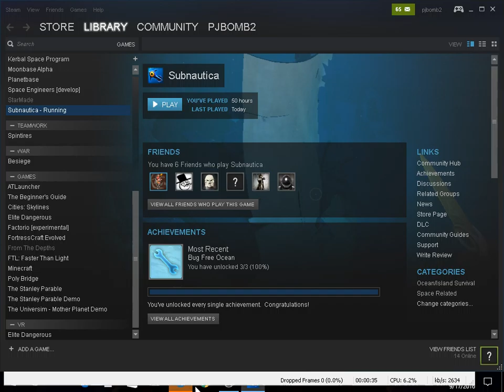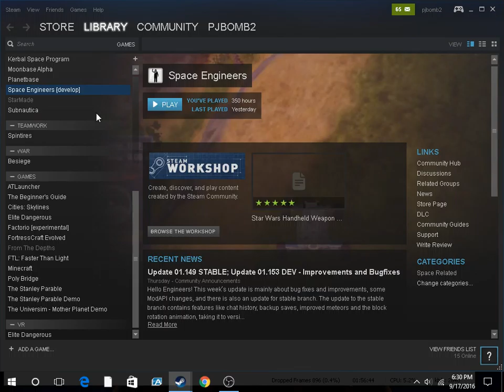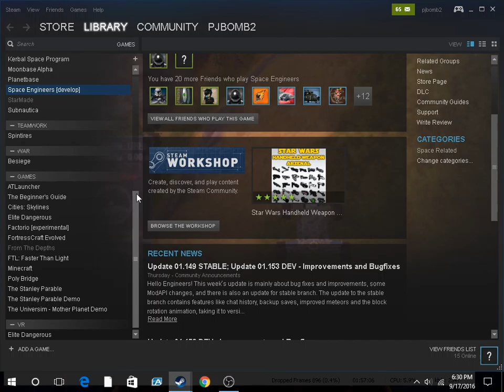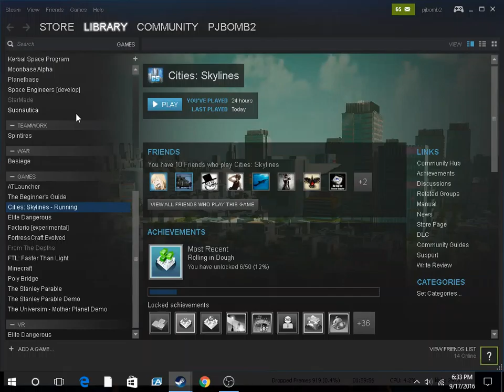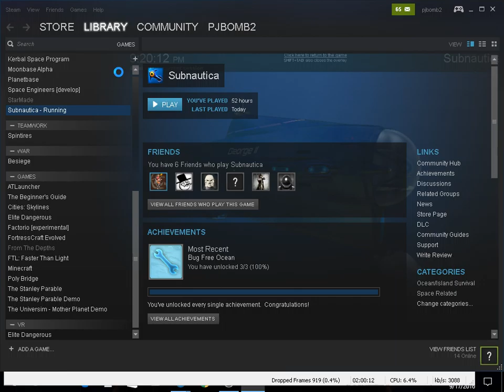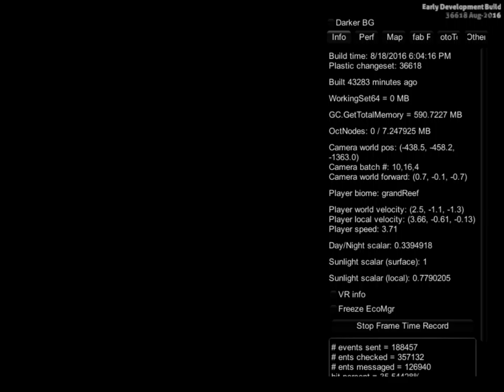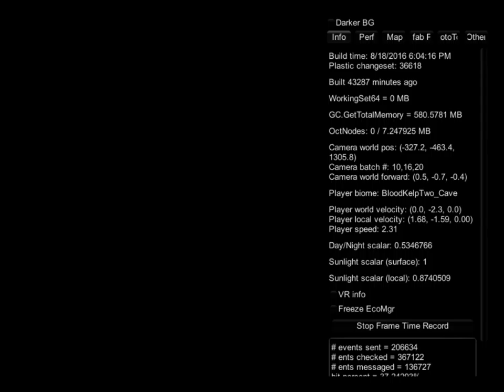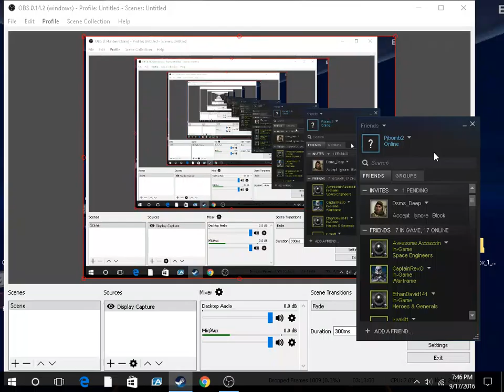Missile Bob TIME TO PLAY SURVIVAL ON SPACE ENGINEERS! Ep. 3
I built back our new capital ship a bit, so it's no longer corrupted yay:)
Also still with my new steam controller